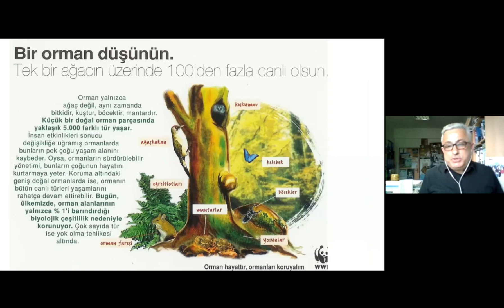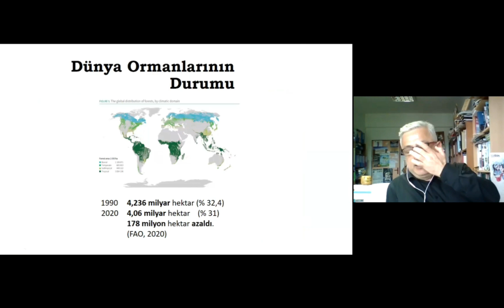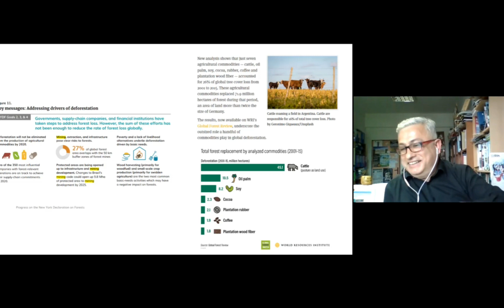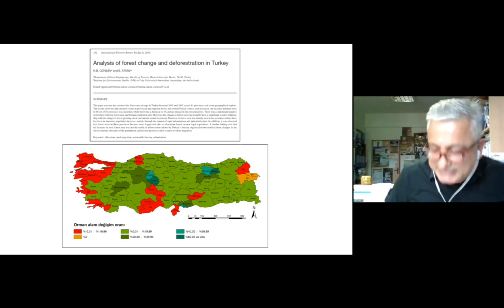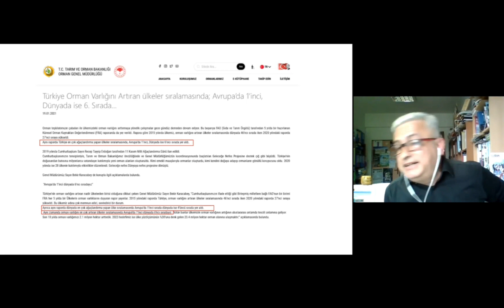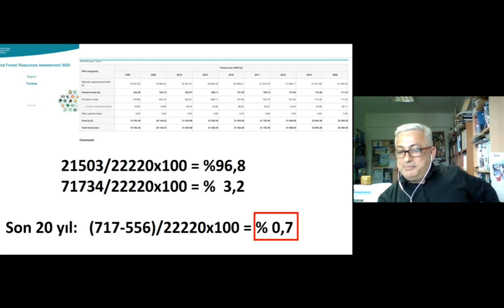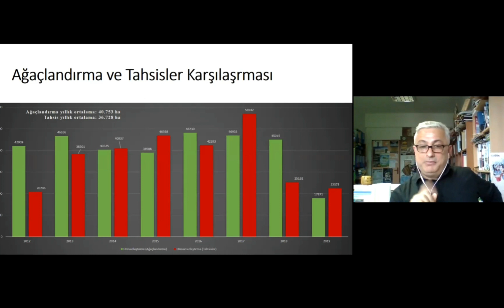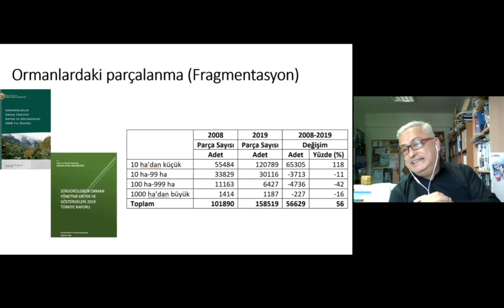DÜNYA ORMANCILIK GÜNÜ NEDENİYLE ÜLKEMİZDE ORMANLARIN DURUMU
Orman nedir? Ağaçlardan mı ibarettir yoksa koca bir ekosistem midir? Dünyada orman alanları dağılımı nasıldır? Gelişmişlikle  ilgisi var mıdır?  Orman alanları açısından Türkiye'nin dünya sıralamasında yeri nerededir? Ülkemizde orman alanları artıyor mu azalıyor mu? Orman alanlarının azalmasına tahsisler mi ( turizm, yerleşim, madencilik vs) yoksa yangınlar mı neden oluyor?

Ağaçlandırma ülkemizde hangi dönemlerde azaldı? Ormanların ekonomiye yararı var mı? Kent ormancılığı nedir?

Türk Toraks Derneği Çevre ve Akciğer Sağlığı Yürütme Kurulu üyeleri Doç . Dr. Haluk Çalışır ve Dr. Selin Çakmakçı sordu.

Bartın Üniversitesi Orman Fakültesi Orman Mühendisliği Öğretim Üyesi Prof. Dr. Erdoğan Atmış yanıtladı.

Dünya Ormancılık Günü nedeniyle düzenlenen bu söyleşide ormanlar hakkında tüm sorularınızın yanıtını bulacaksınız..